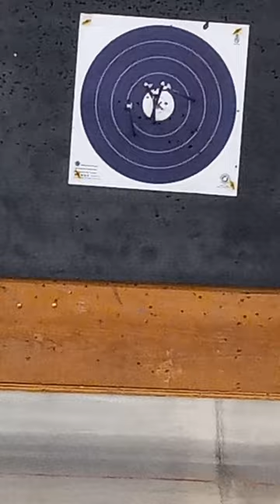🎯 Bullseye Baylee 🎯 Youth Archery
6 years old and just starting to shoot a bow.